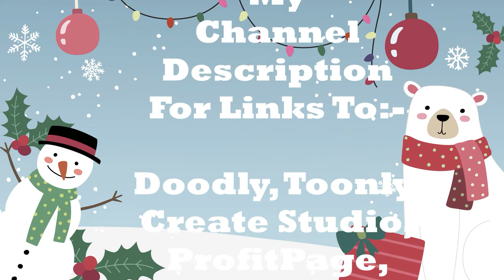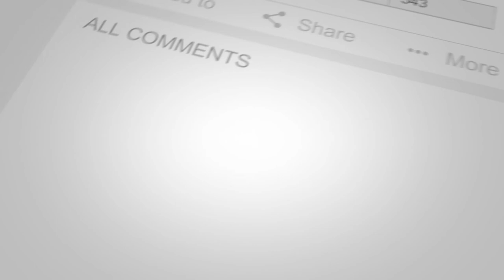Tony Smith - We Wish You A Merry Christmas(Cover)[Traditional Carol]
This is another traditional Christmas song.